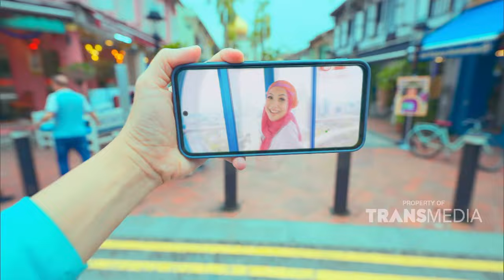Pendapat Alika Tentang Kasus Perselingkuhan | RUMPI (13/03/24) P3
RUMPI

TAYANG SETIAP SENIN-JUMAT PUKUL 14.00 WIB